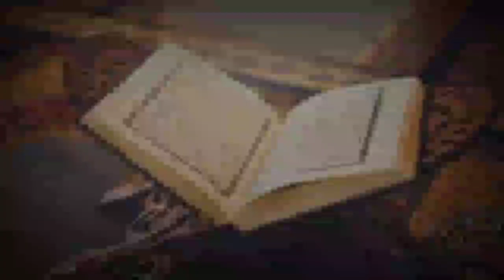Surat Ash-Shofat - Syaikh Su'ud Syuraim